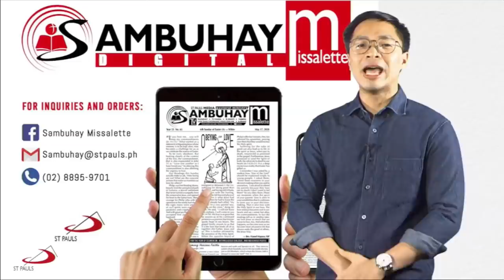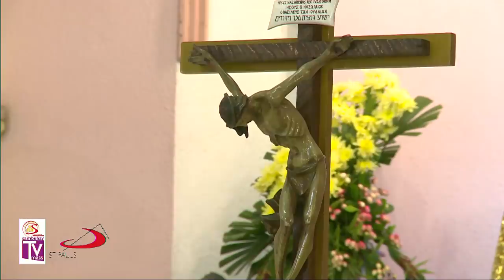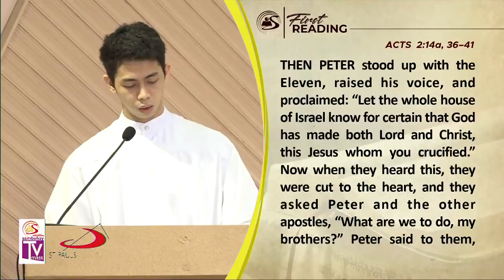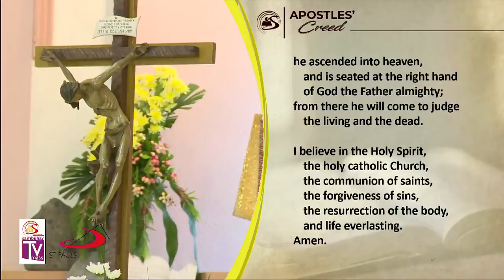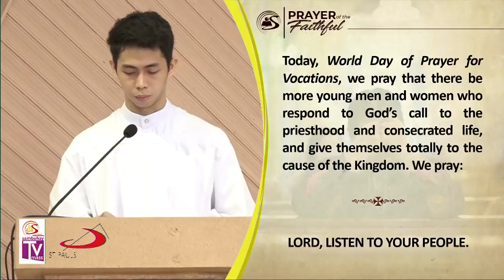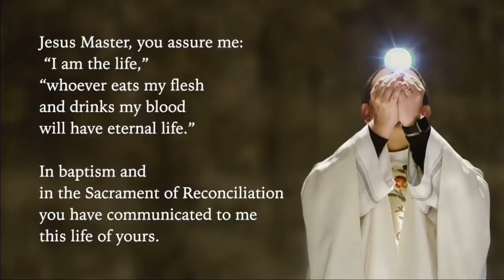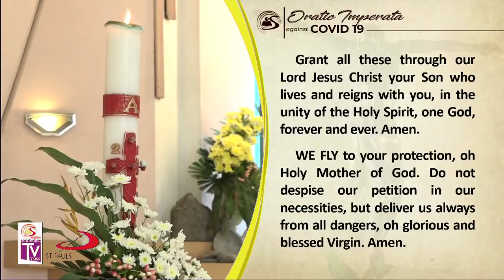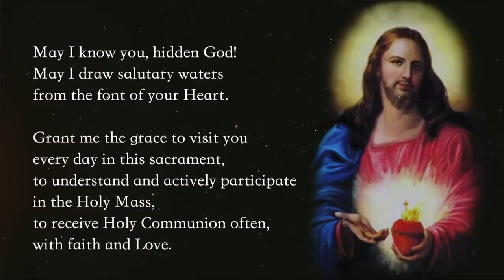Sambuhay TV Mass | Fourth Sunday of Easter/Good Shepherd Sunday | May 3, 2020